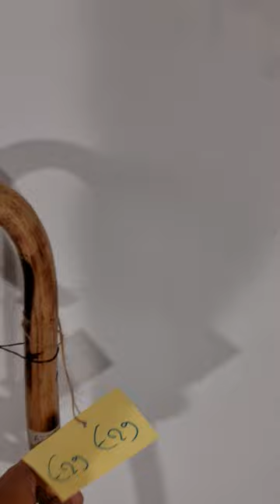100 Χειροποίητη Κρητική Κατσούνα με ιδιαίτερο τελείωμα στην κούρμπα. Από ξύλο Αστύρακα 1,19 μ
100 Χειροποίητη Κρητική Κατσούνα με ιδιαίτερο τελείωμα στην κούρμπα. Από ξύλο Αστύρακα 1,19 μ | ΚΩΔ 250523-Ε29

Ιδανική για καθημερινή χρήση και στήριξη

Ξύλο: Αστύρακας
Ύψος: 1,14 μ
Βάρος: 750 γρ
Περίμετρος: 9,5 εκ